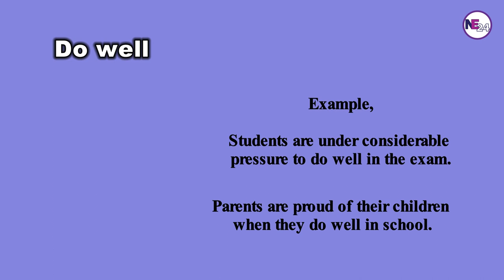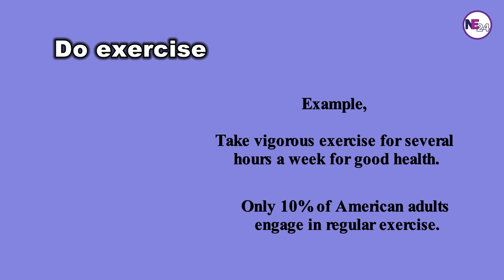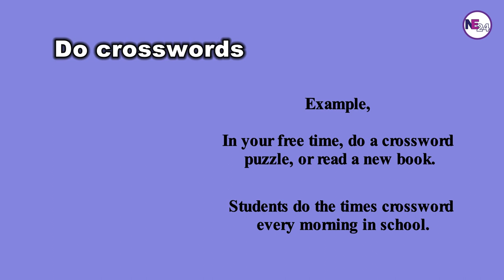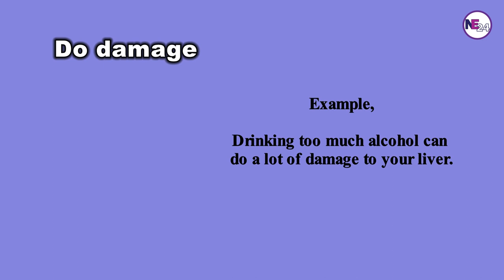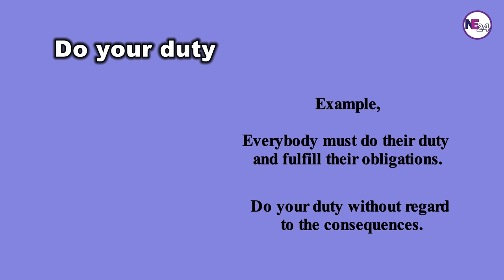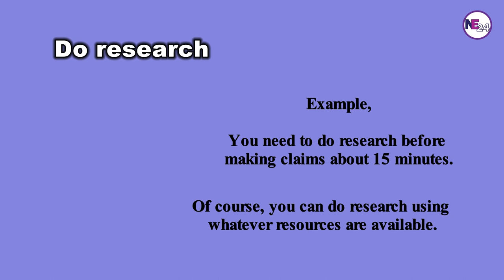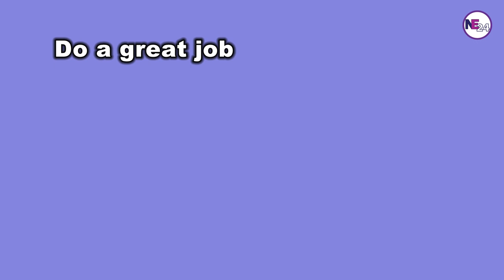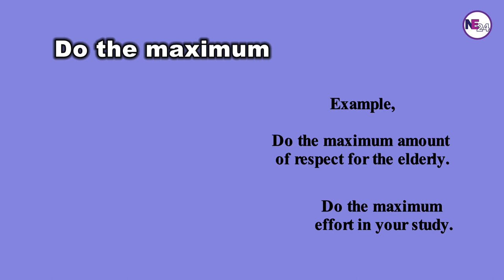36 Most Commonly Used Do Collocations for IELTS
In this video, you will learn the 36 most commonly used (do collocations) for IELTS.
Here, you will find 36 of the most important use of do verbs to boost your vocabulary for IELTS.
Do verbs are simple yet very important vocabulary words for English learning that play an important role
in IELTS preparation, so these 36 (do collocations) vocabulary will help you to score high in your IELTS.
If you want to build up your vocabulary skill these 36 of the most essential do verb collocations will help you uncourtly.
Practicing this different use of do collocations vocabulary lesson for IELTS will promote your understanding level at the same time this will advance your English proficiency level.